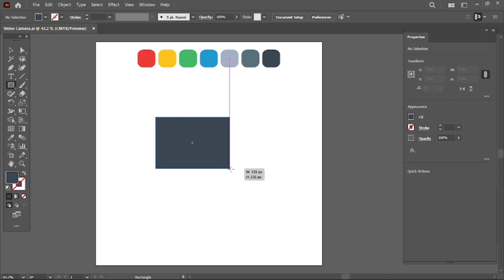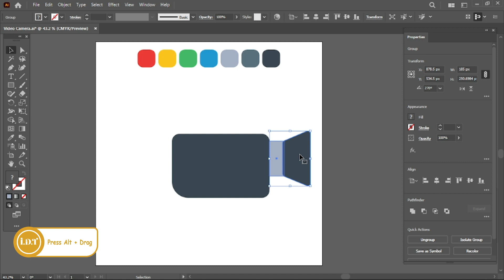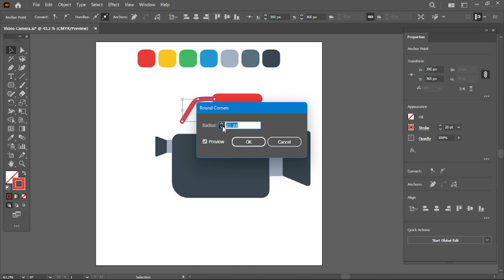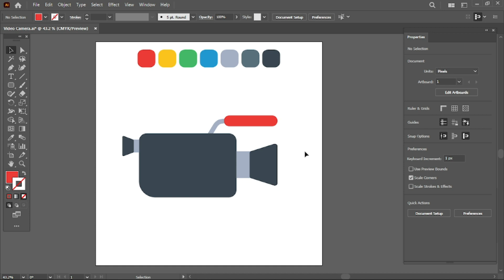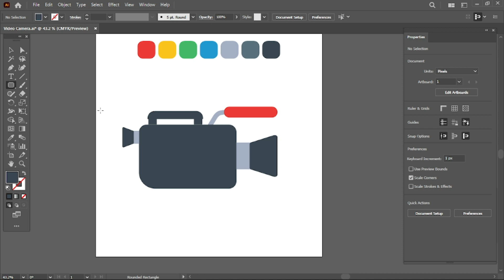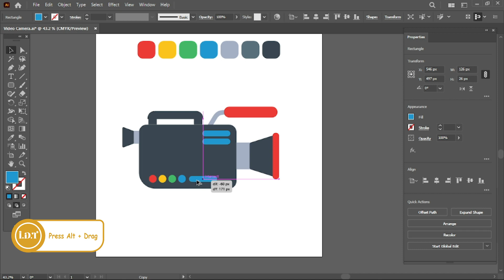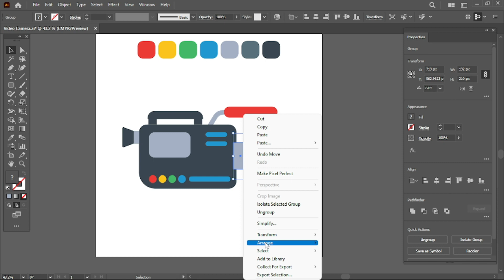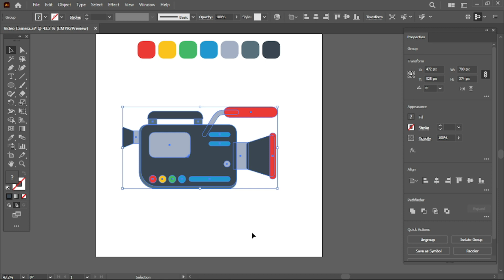👀 14 Minutes : Adobe Illustrator Design Tutorials | Video Camera - 📢How To Draw A Video Camera Icon.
📢 In this tutorial,  you'll learn how to draw 🎨  a Video Camera icon using adobe illustrator.

👀 You will need to learn your time only ⏰ 14 minutes to draw a Video Camera icon.

📌📌📌 🎨  Illustrator Design Tutorials 🎨 📌📌📌

👀 Discover free how-to tutorials and online courses. Design a logo, create a icon or learn a new skill.